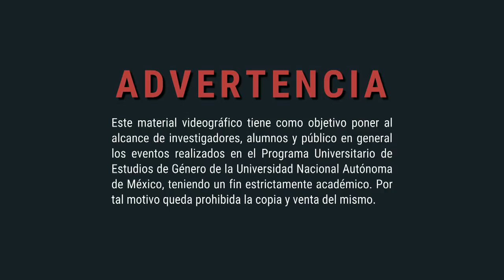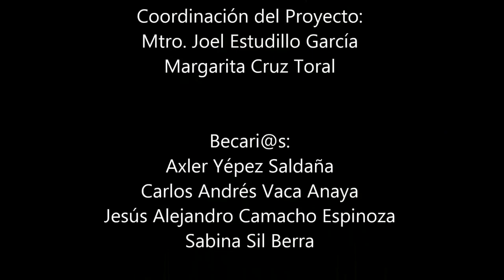Masterly Conference “Lost leaders: women in the global academy”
22nd International Colloquium of Gender Studies: neoliberal challenges, feminist responses

Participants:
Dr. Louise Morley
Dr. Ana Buquet Corleto

In this first academic activity of the twenty-second “International Colloquium of Gender Studies: neoliberal challenges, feminist responses”, moderated by Dr. Ana G. Buquet Corleto, Director of the University Program for Gender Studies at UNAM, Dr. Louise Morley at the University of Sussex in the UK gave the keynote address "Lost leaders: women in the global academy." During her presentation, Dr. Morley highlights some of the structural constraints of the current system as discrimination, lack of recognition and self-disqualification as factors that reduce the passion of women to reach positions of leadership and influence in higher education. On the other hand, says that feminism is excellent to developing critical knowledge in order to promote equity and gender equality, specifically in higher education. It also mentions that leadership is the path that can empower women to demonstrate their ability to innovate, inspire and influence change of structures, processes and relationships to an equitable higher education. The key issue is where we want to go, affirm Dr. Morley. To close this session, a space for discussion, reflection and exchange was open, where was possible contrasting academic experiences and views on the subject of gender disparity at national and international level.